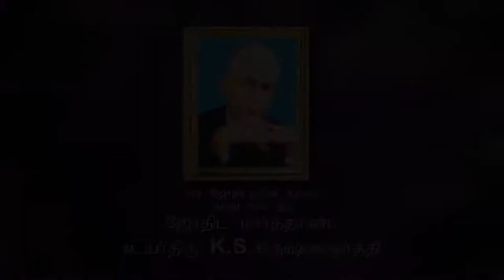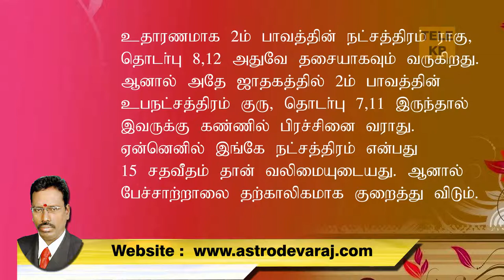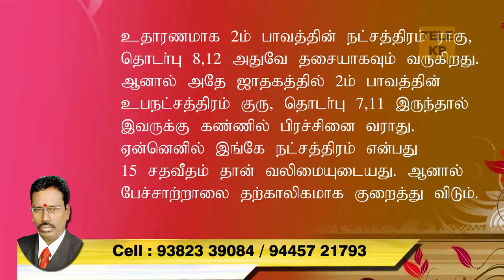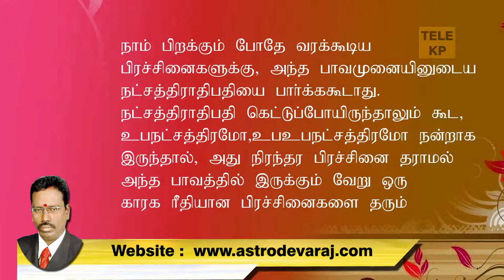Q&A 005 உப நட்சத்திர தொடர்புக்கு முக்கியத்துவம் கொடுப்பது ஏன்